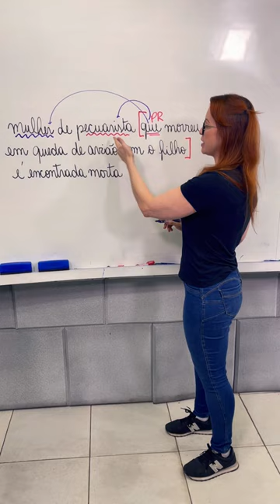Deixa eu explicar uma coisa…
Fiz essa postagem há algumas semanas no meu Instagram. Dá uma conferida nessa explicação!